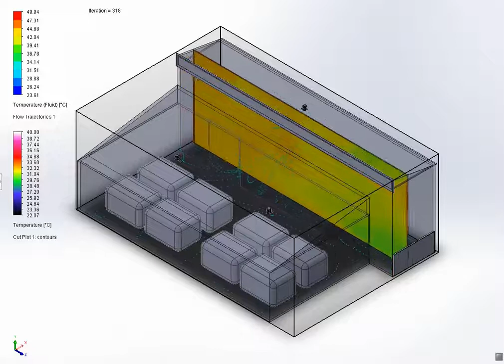CFD Flow Simulation of Whirlwind Roof Ventilator Exhaust for Black N' Silver Rice Milling Plant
This CFD Flow Simulation video is a requirement for our design paper in TIP Manila.